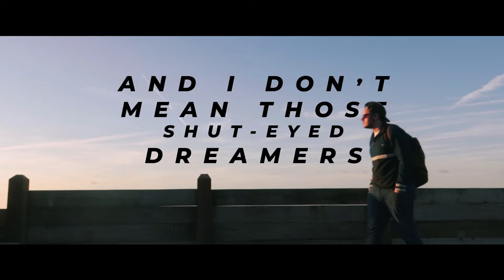For The Dreamers (Short Film)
I gave myself 24 hours to come up with the first short film of my life, this video is the result. I hope you take something positive away from it and always remember to dream big.